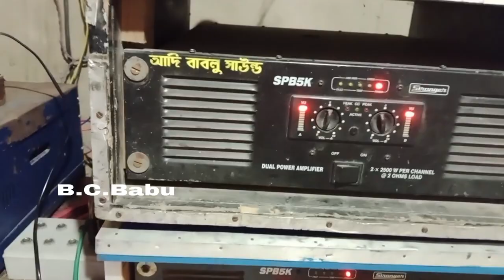মাঠ রান্না উপলক্ষে আদি বাবলু সাউন্ড কেমন বাজাচ্ছে দেখুন